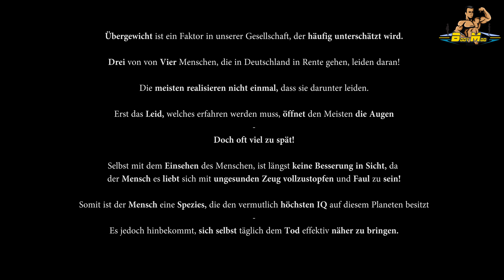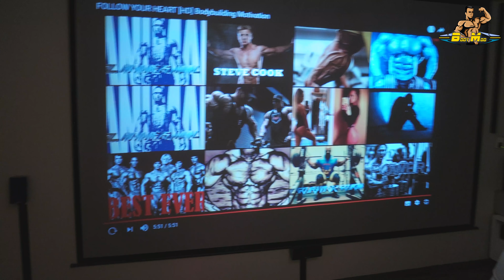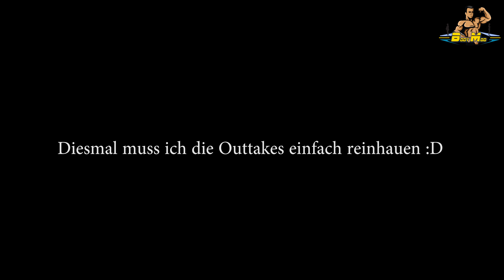Abnehmen Extrem Live-Experiment - Von nichts - kommt nichts! #040 [Brachial-Spirit.com]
Bevor wir unser Programm Online stellen, zeigen wir euch die Erfolge, die zu erwarten sind einmal an unseren Live-Updates, wöchentlich 2 neue Videos zu diesem Thema, verfolgt uns aktiv und macht euch auch zum besseren ICH
I N F O S: